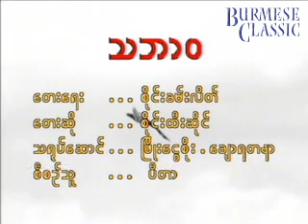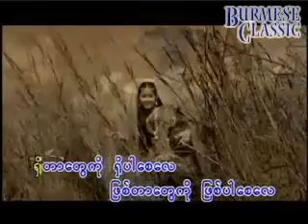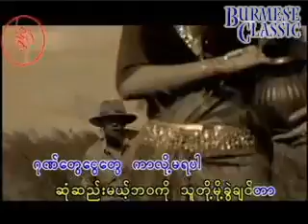သဘာဝ Karaoke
သဘာဝ
စိုင်းထီးဆိုင်